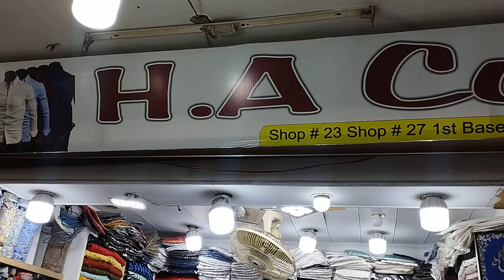HA Collection - Garments Shop Whole Sale Deler - Khalid Khan Center New Anarkali, Lahore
for more detailed information of product and services available in your neighbourhood.